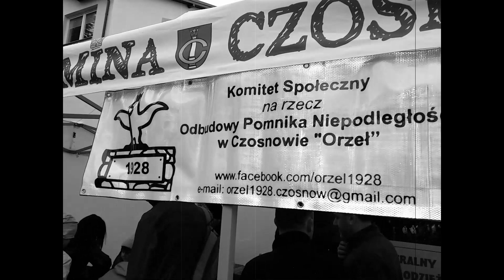I Bieg Orła, Czosnów - 13.11.2016